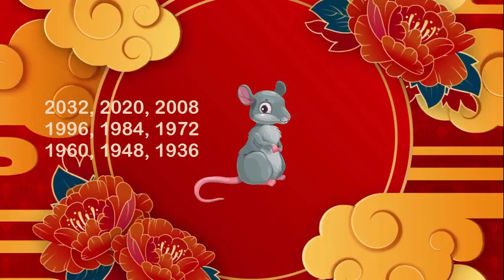Chinese Gabay Kapalaran Horoscope ngayon araw May 4, 2022 Tagalog horoscope for today astrology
Topics:
daily horoscope today, astrology,  2022 kapalaran, 2022 horoscope, 2022 astrology, tarot reading, scorpio, pisces,  aquarius, virgo, sagittarius, capricorn, libra, aries, gemini, cancer tarot